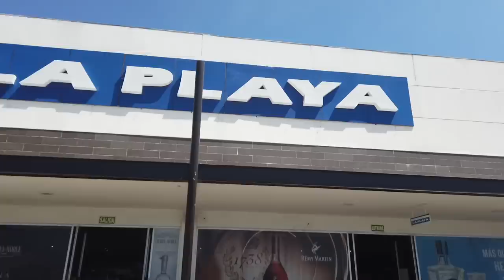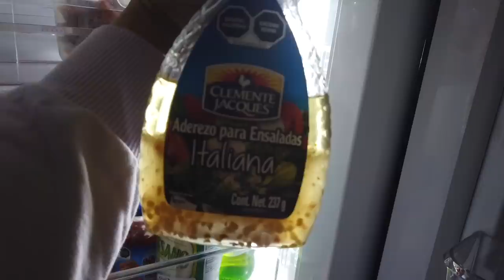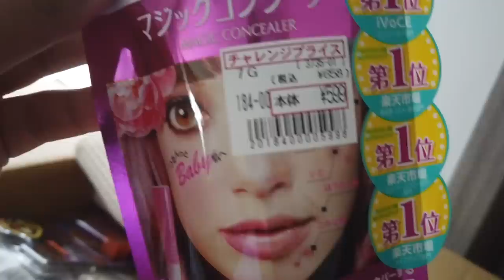VLOG 90/PREPARATIVOS PARA MI FIESTA /¿YO ADORNARE TODO?/ME SIENTO MAL JUSTO UN DIA ANTES/COMPRAS